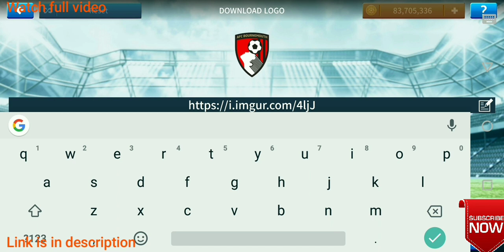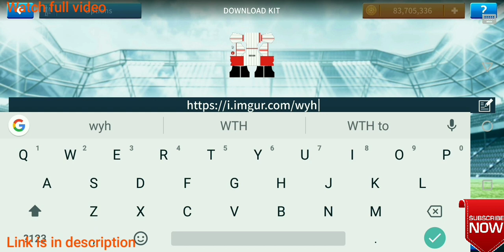Dream Legaue Soccer 2019 | How to create France National Team Kits & Logo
Hacking file -